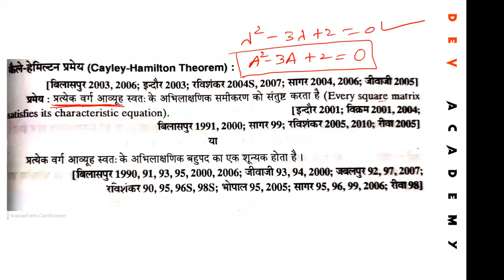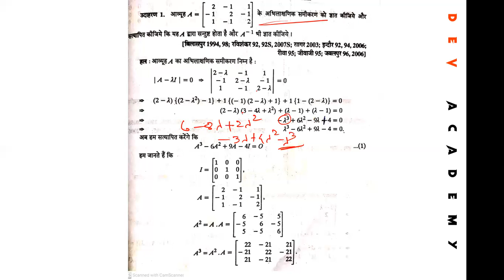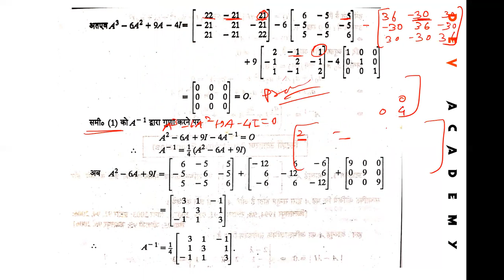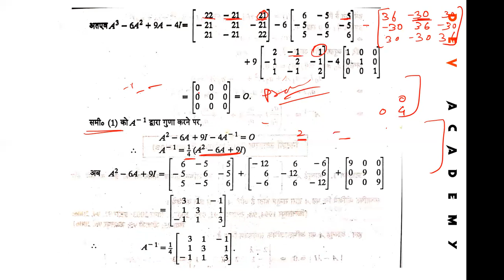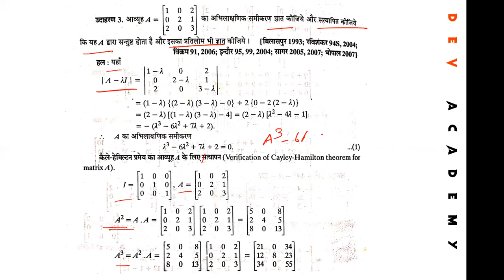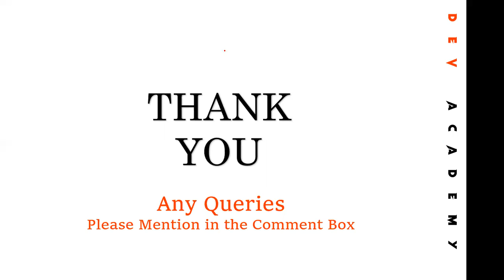#5 BSc 1st Maths | बीजगणित एवं त्रिकोणमिति | कैले-हैमिल्टन प्रमेय | 2020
BSc 1st Maths | बीजगणित एवं त्रिकोणमिति | आइगेन मान और आइगेन सदिश | 2020

BSc 1st Year Maths in Hindi | Algebra and Trigonometry | Cayley-Hamilton Theorem | 2020

Hi
I am Lokesh Dewangan.

Dosto Is Video Me Maine Apko B.Sc. 1st Year MATHEMATICS Ki 1st Book ALGEBRA & TRIGONOMETRY Ka Topic CAYLEY-HAMILTON THEOREM Ko Samjhane Ki Puri Kosis Ki Hai Ummid Hai Apko Ye Video Pasand Aayegi

दोस्तों इस वीडियो में मैंने आपको बीएससी प्रथम वर्ष गणित की बुक बीजगणित एवं त्रिकोणमिति का टॉपिक कैले-हैमिल्टन प्रमेय को समझाने की पूरी कोशिश की है उम्मीद है आपको ये वीडियो जरूर पसंद आएगी

अगर आपको पुरे Video में कहीं पर भी किसी भी Question में Doubt होता है तो आप हमें Comment Box में Comment करके बता सकते हैं या हमारे Whats App ग्रुप में जुड़कर उसमे अपना Doubt Clear कर सकते हैं मैं पूरी कोशिश करूंगा आपके Doubts को Clear करने की